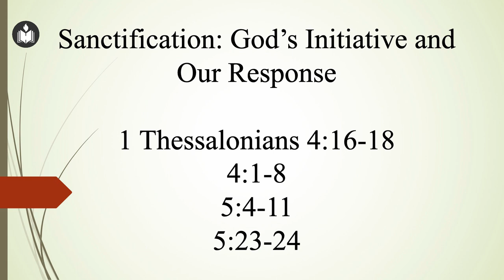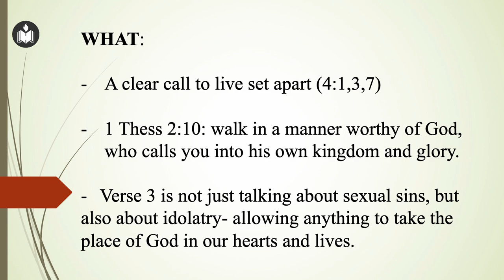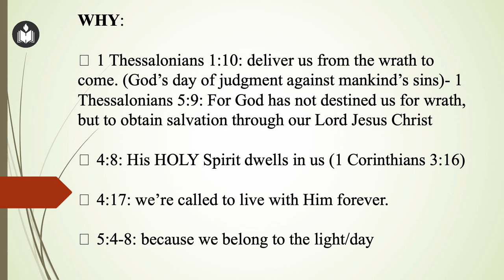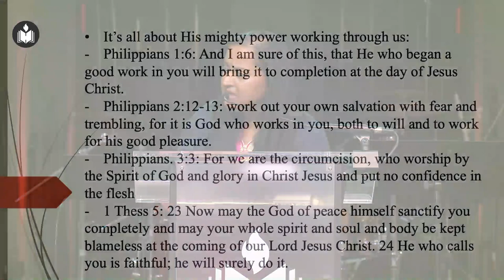Sanctification: God’s Initiative and Our Response | Nissy Mathew | Hebron Oklahoma